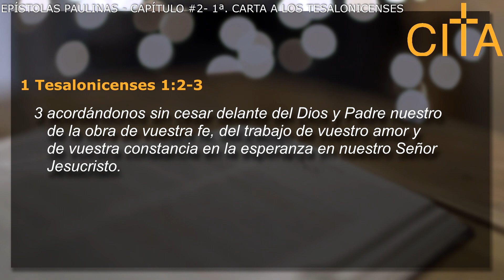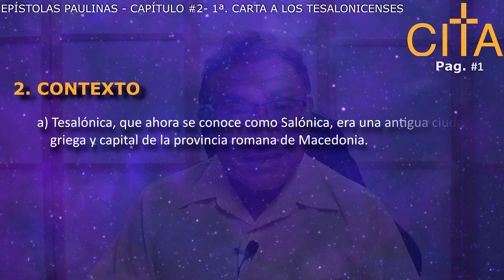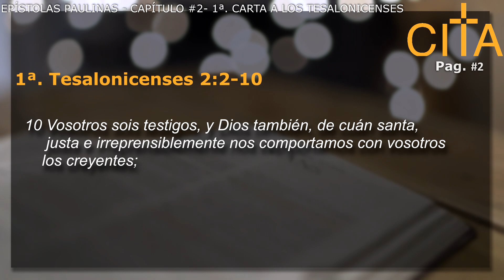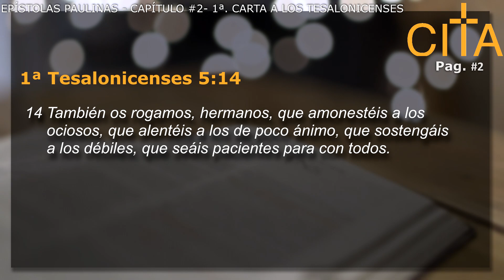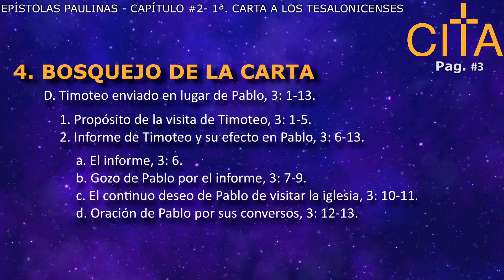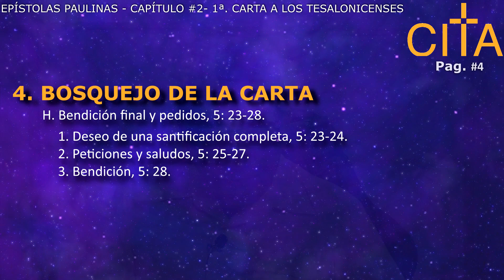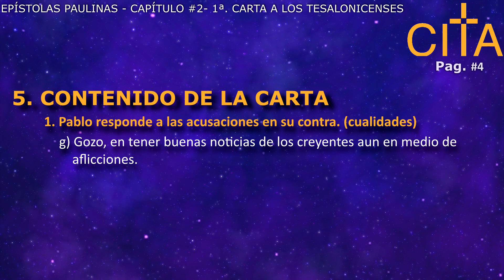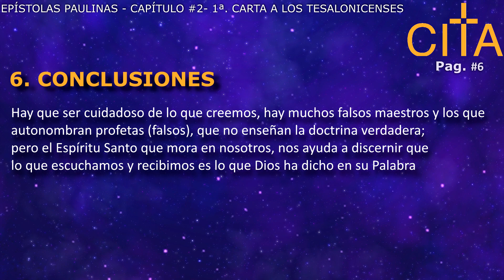EPISTOLAS PAULINAS - CAPITULO 2